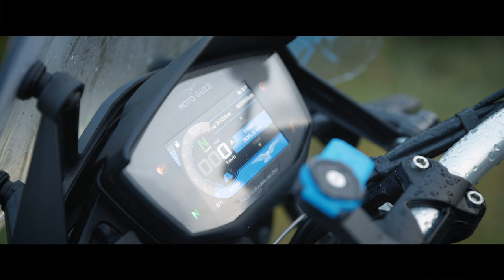Solo Motorcycle Adventure Around the Coast of Ireland on a V85TT Moto Guzzi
Ireland, a country steeped in history, culture, rugged wilderness and adventure. This short film captures my 3 week solo motorcycle tour around the Irish coast, exploring everything from monstrous sea cliffs and towering mountains, to ancient ruins, historic castles and enchanting forests.

Beginning in Rosslare Harbour on a V85TT Moto Guzzi motorcycle, I travelled to Northern Ireland where I visited Dunluce Castle and UNESCO World Heritage Site, the Giant's Causeway. I then drove west through the stunning valleys of County Donegal before scaling Cliffs of Croaghaun –Ireland's highest sea cliffs.

Winding my way south through Doolough Valley I marvelled at the surrounding fjords before visiting the Benbulbin and Burren rock formations. Lastly, to conclude the trip, I spent my final few days exploring the Ring of Kerry and hiking to the top of Ireland's highest peak, Carrauntoohil mountain.

Photography Gear:
Vlogging lens
Big lens
Camera bag

Camping Gear:
Big Agnes tent
Sleeping bag
Nemo sleeping pad
Nemo pillow

▶ Enjoy the video? Tell me about it in the comments below.

Welcome to the YouTube Channel of Escape Artist Media.

◆ My name is Logan Olausen and I’m an avid adventurer capturing my experiences through photography and videography to inspire.

◆ Travelling by any means my preferred method of exploration is by motorbike, allowing me to access the world's most remote locations in search of unique wildlife, landscapes, and beauty.

◆ On my channel, you will find everything from travel vlogs, tips and tricks all the way to epic videography of places that I’ve visited.